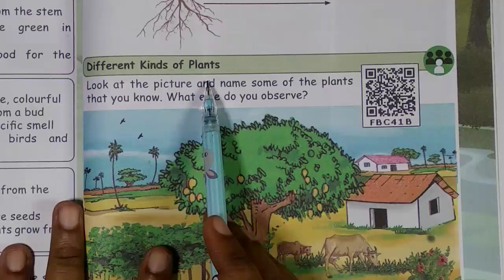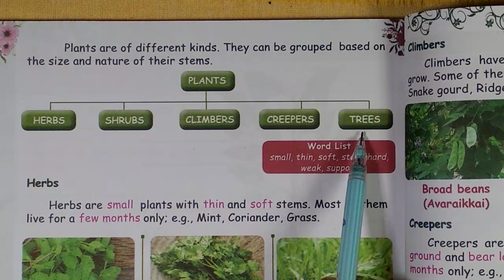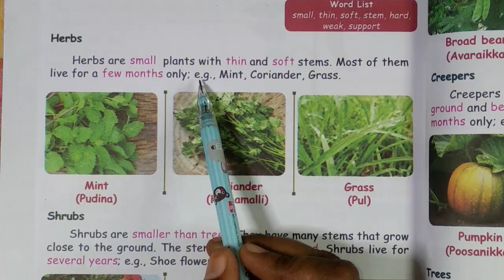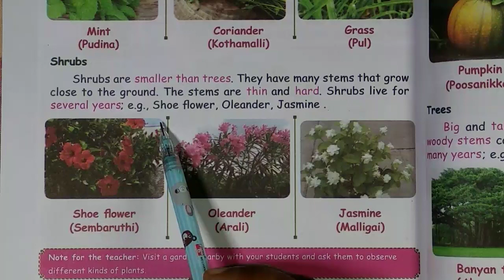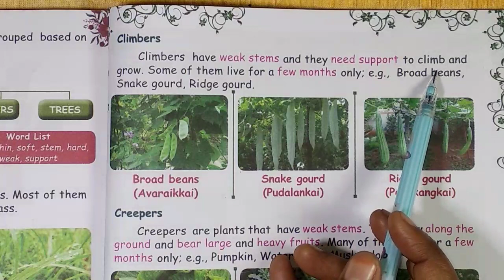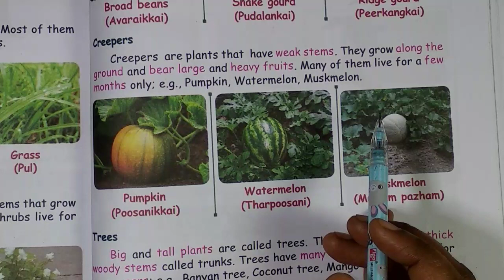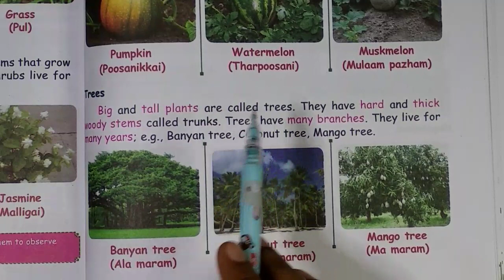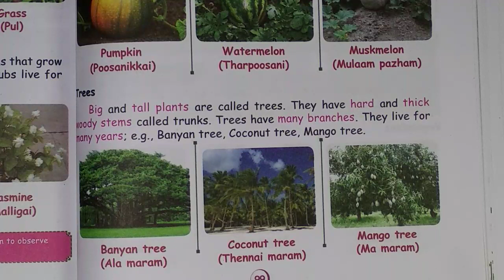Plants around us 2nd standard EVS part 2 lesson 3